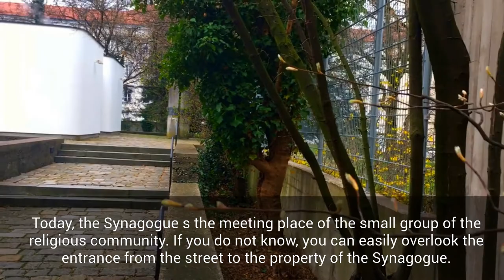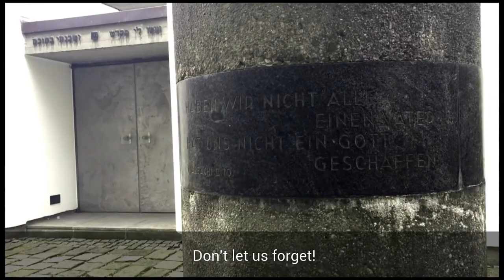Brandmal? Die Linzer Synagoge damals und heute!